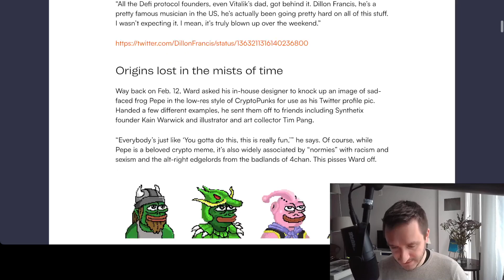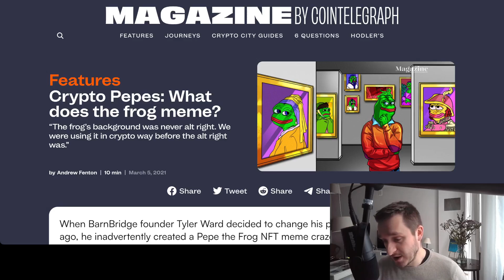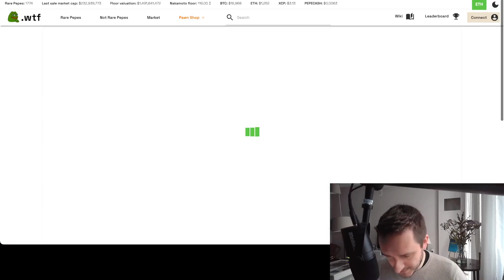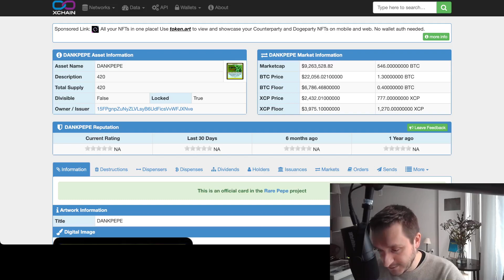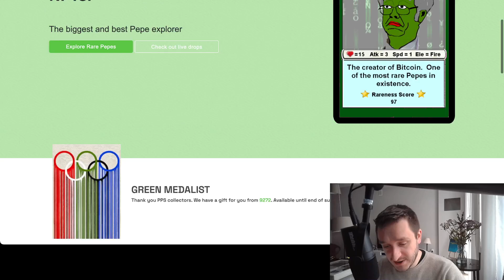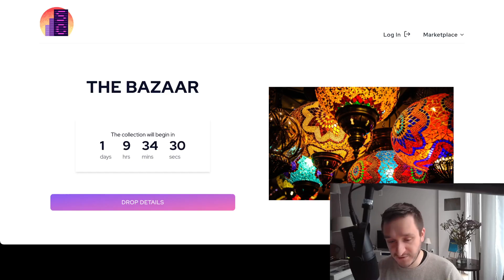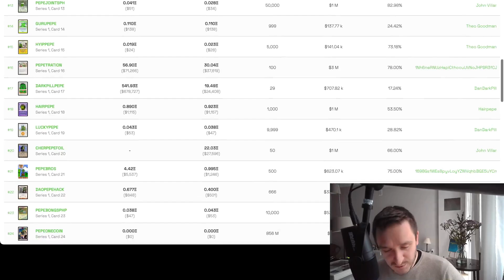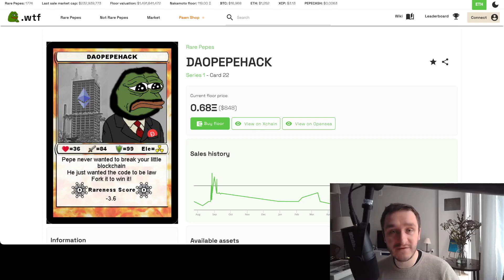Bitcoin Rare Pepes NFTs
Rare Pepes are historical NFTs created on Bitcoin. They were minted in 2016 on Xchain - a layer 2 to Bitcoin (as Bitcoin does not have built-in smart contracts).

Counterparty, creator of xchain, layer 2 for Bitcon on which Rare Pepes live